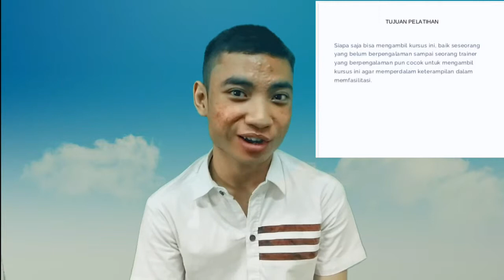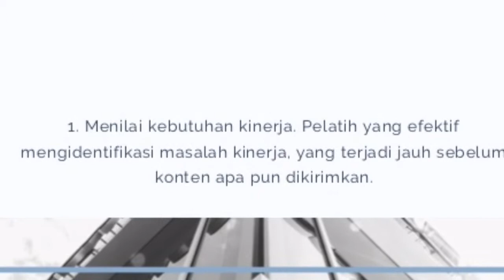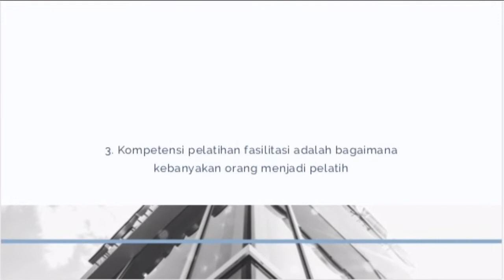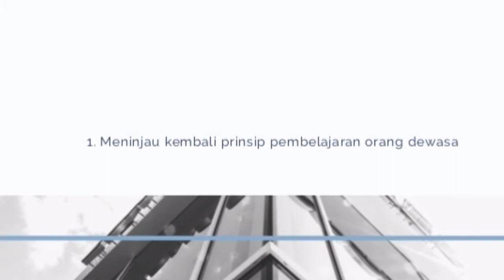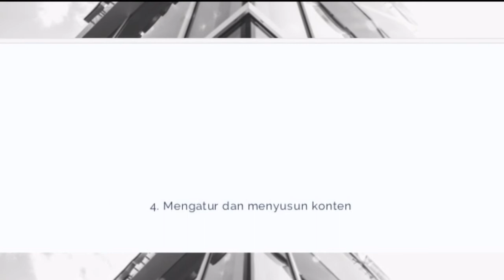Pelatihan terhadap seorang trainer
Pada kali ini saya akan memaparkan materj dengan tema "train the trainer" . Semoga informasi ini bermanfaat. Mohon like dan comment ya. Terima kasih